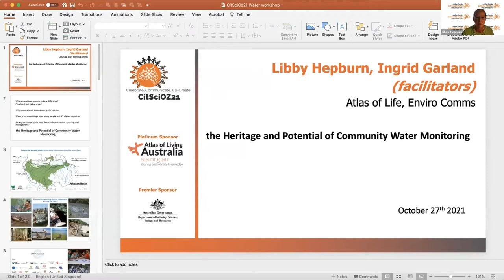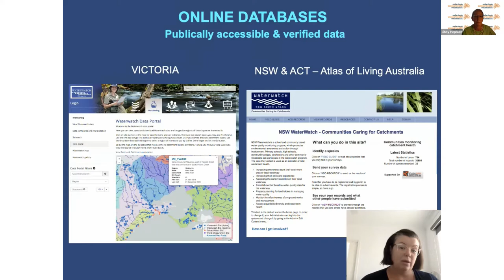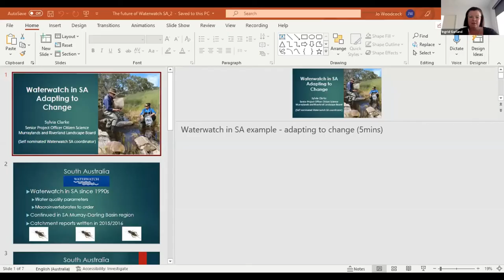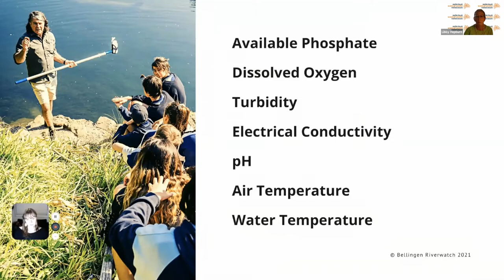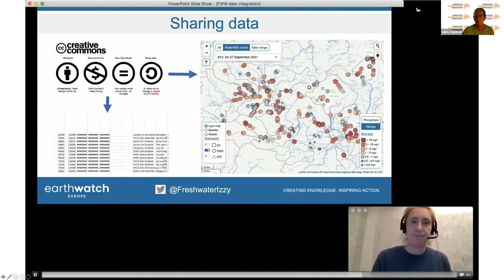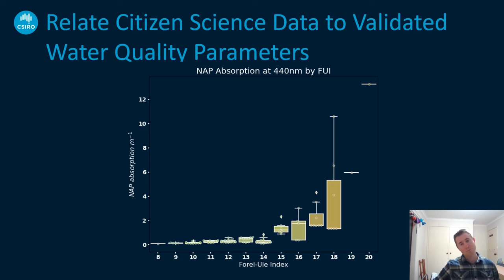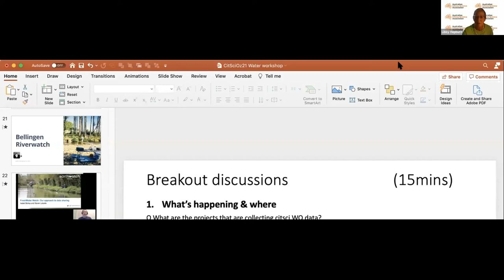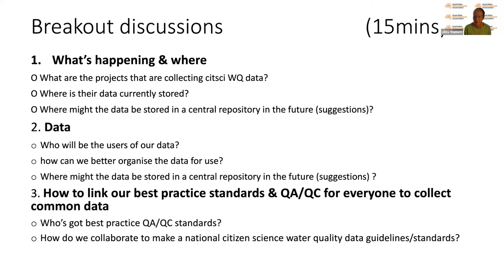CitSciOz21 Workshop A - The heritage and potential of community water monitoring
Workshop A - The heritage and potential of community water monitoring

Libby Hepburn, Chair, Atlas Of Life
Libby Hepburn has been working in citizen science for over 20 years, as a practitioner and project manager. She is a founding member of ACSA and the Global Citizen Science partnership, which is just becoming incorporated. As a co-chair of the global CS for the SDGs group, she is very aware of how important citizen science water quality monitoring is and will become more so. It’s a no-brainer to gather people together who work in this space, to listen to different experiences and expertise, and see what we can do together in the future, here in Australia to make this work and the data gathered, more valuable to everyone, including the policy and decision-makers.

Janet Anstee, Research Team Leader, CSIRO
Janet Anstee is the Research Team Leader of the Aquatic Remote Sensing Team in CSIRO Oceans and Atmosphere. Her current research is in the application of validated bio-optical models to enable improved discrimination of aquatic water quality and coastal habitats. She has had more than 25 years of experience in Aquatic Remote Sensing working with Government Departments, Authorities, and SME’s.  She is a passionate citizen scientist and leads the CSIRO Eye on Water – Australia project which brings together her earth observation skills and interest in aquatic systems with citizen science. She is the author of 11 journal articles, 5 book chapters, more than 20 reports, and over 80 conference papers.

Sylvia Clarke, Senior Project Officer Citizen Science, Murraylands And Riverland Landscape Board
Sylvia Clarke has been the citizen science project officer with the Murraylands and Riverland Landscape Board since 2015. She has a background in ecological research, threatened species management, natural resource management, and science communication. She loves looking for new citizen science opportunities and partnerships. She is also currently the Chair of the SA Chapter of the Australian Citizen Science Association.

Woo O'Reilly, Waterwatch Regional Facilitator, ACT Government
Woo O’Reilly has over 20 years of experience in the field of freshwater management ranging from research on montane stream frogs, Ramsar wetland ecological character descriptions, migratory bird conservation, and broader catchment management. Since 2012 she has been engaging the community in issues of catchment health through the management of the Upper Murrumbidgee Waterwatch program. Woo is particularly interested in improving confidence in citizen science data to ensure greater uptake.
Izzy Bishop, Freshwater Research Lead, Earthwatch Europe
Dr Isabel (“Izzy”) Bishop is Freshwater Research Lead at Earthwatch Europe
This project brings together more than 40 agencies and research institutes over six continents, and Izzy enjoys working with citizen scientists and stakeholders across the world to help protect and restore freshwater environments in the face of global change.   The Global reach and results of Freshwaterwatch (FWW) have a global-local structure- the methods they have developed, a simple, low cost, to measure the health of a freshwater body anywhere in the world, and the data generated by local projects can be integrated into a global platform. FWW works with local projects, so the method catches the local relevance of the place. The method developed by FWW integrates well with indicator 6.3.2 of the SDGs and FWW is currently engaging with the SDGs monitoring scheme in two countries, Zambia and the UK.

Nathan Drayson, Experimental Scientist, Aquatic Remote Sensing Team, CSIRO Oceans and Atmosphere
Nathan Drayson is an Experimental Scientist with the Aquatic Remote Sensing Team at CSIRO Oceans and Atmosphere. He is interested in remote sensing, data analytics, machine learning, and scientific data management. He is currently working on the implementation of bio-optical models for water quality determination in inland water bodies. His contribution to this session is exploring models of data wrangling to create FAIR water data from diverse sources.

Ingrid Garland
Ingrid Garland (nee Berthold) has been passionate about delivering community education and citizen science programs in the Hunter Valley region of NSW since 2003 as a Waterwatch Coordinator whilst working for Hunter-Central Rivers CMA, then Hunter Local Land Services. In 2016, Ingrid began her own business - EnviroComm Connections - to support projects such as the National Waterbug Blitz, Bellingen Riverwatch, NSW Waterwatch, Our Bushland Festival, and more.